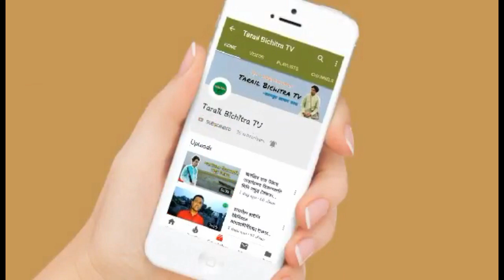উন্নয়ন সমাবেশে যুবলীগ নেতা শহিদুলের ফাটাফাটি বক্তব্য | সন্ধ্যায় সাংস্কৃতিক অনুষ্ঠান |Tarail bichitra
The cinema of Bangladesh dates back to 1898, when films began screening at the Crown Theatre in Dacca. The first bioscope in the subcontinent was established in Dacca that year. The Dhaka Nawab Family patronised the production of several silent films in the 1920s and 30s. In 1931, the East Bengal Cinematograph Society released the first full-length feature film in Bangladesh, titled the Last Kiss. The first feature film in East Pakistan, Mukh O Mukhosh, was released in 1956. During the 1960s, 25–30 films were produced annually in Dacca. By the 2000s, Bangladesh produced 80–100 films a year. While the Bangladeshi film industry has achieved limited commercial success; the country has produced notable independent film makear. update news and bangla vdo news.